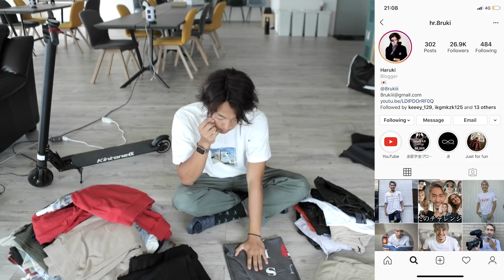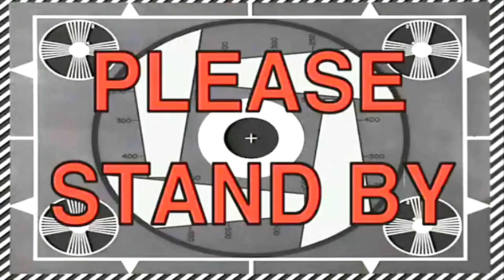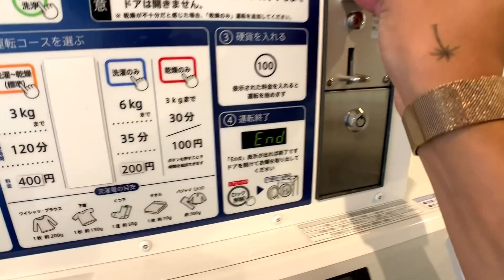洋服紹介VLOG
僕のオススメの服を紹介しつつ、デイリーVLOG撮りましたw
感想お待ちしてます！＾＾

TranSe Salon 本日2359分まで初月無料。

TranSe inc.

My Main Camera GH5
My Main Camera Canon 5D Mark4

My FAVORITE Lens GH5 12-60mm
My FAVORITE Lens GH5 Laica 42.5mm
My FAVORITE Lens Canon 8-15mm
My FAVORITE Lens Canon 24-70mm

My Drone
My Tiny Drone
The stabilizer
My Mic Rode
My Camera Bag